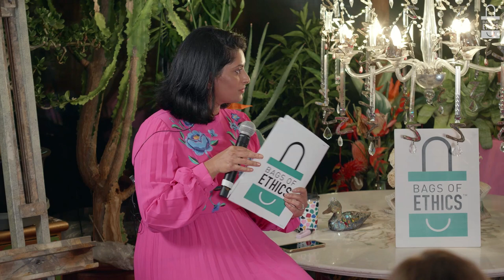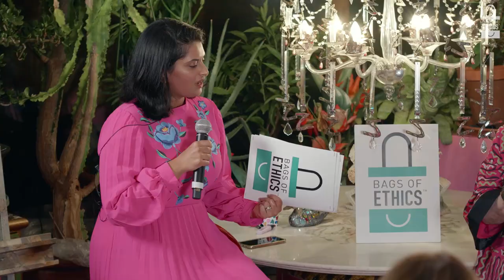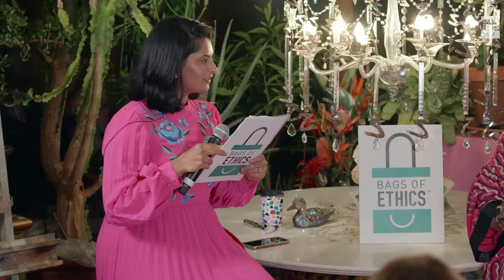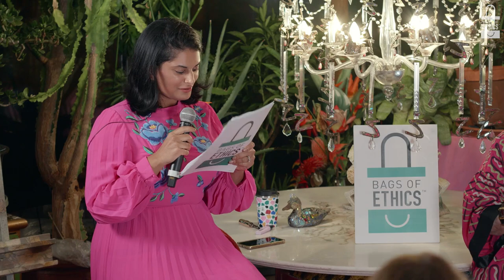Creating & building a legacy brand | Bags of Ethics - Women in Business Network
Following the successful launch of our women’s network earlier this summer in Grosvenor Square, London, we were invited to the home of Dame Zandra Rhodes – a British and global icon of fashion, who has built and grown a fashion brand for over 50+ years. On this occasion, Professor Simona Botti, Chair and Professor of Marketing at London Business School opened the event on defining a brand’s identity. Dame Zandra then talked to us about how she created a successful brand and her legacy. The event ended with a Q&A followed by a presentation of women-led brands in our network including Brodie Cashmere, Eco Action Games, Glisten, Fab Little Bag, and others.